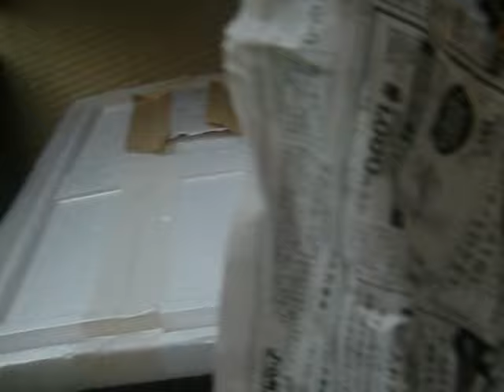unboxing live fish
this is my new arowana
hope you watch my vid and my new arowana